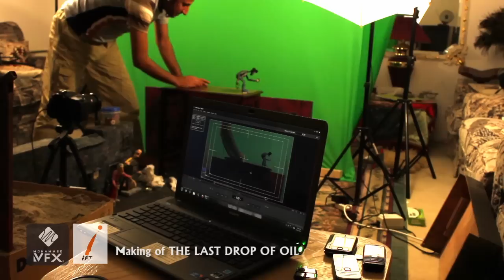Making of The Last Drop of Oil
Writer by :  Mohammed Jassim and Ibrahim AlBuainain
Director by : Mohammed Jassim
Visual Effect by : Mohammed Idrei
D.O.P : Obada AlHasan and Mohammed Jassim
Crew  : Jaber Jassim - Dana Al Salem - Ammar Alkooheji - Ali Jassim